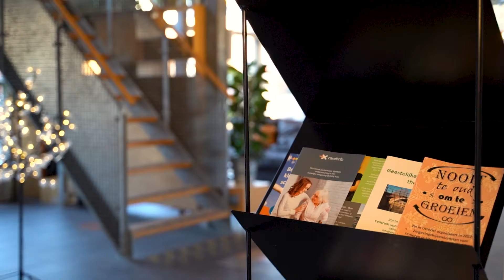Buurtcentrum de Leeuw